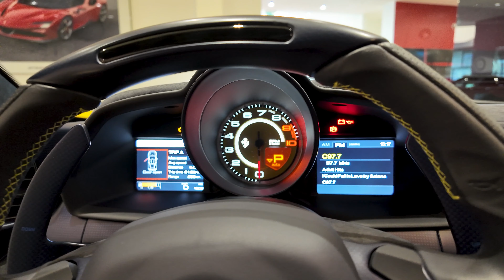Car of the Week - 2015 Ferrari 458 Speciale (UC2012)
Ferrari Tailor-Made has created some of the most beautiful and unique sports cars in the industry. This Ferrari 458 Speciale is just another prime example of the Prancing Horse’s dedication to refined design that cannot be replicated by any other manufacturer. As the Speciale moniker implies, this vehicle offers a step above the usual excellent offerings of the 458 lineup with improvements across the board. This 458 Speciale is a top-of-the-line vehicle that will bring you to the apex of racing excitement.

For more information on any of our new or pre-owned inventory please reach out to Ferrari of Alberta at the information below.

Hours of Operation:
Monday: 9a.m.–5:30p.m
Tuesday: 9a.m.–5:30p.m.
Wednesday: 9a.m.–5:30p.m.
Thursday: 9a.m.–5:30p.m.
Friday: 9a.m.–5:30p.m.
Saturday: 10:30a.m.–5p.m.
Sunday: Closed